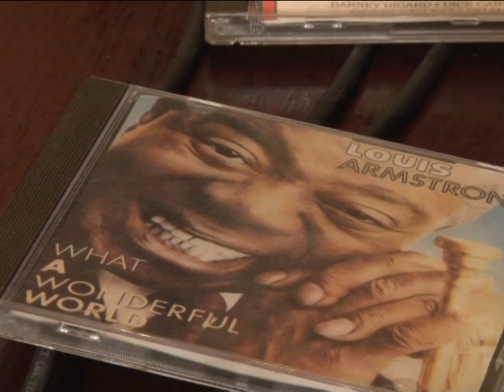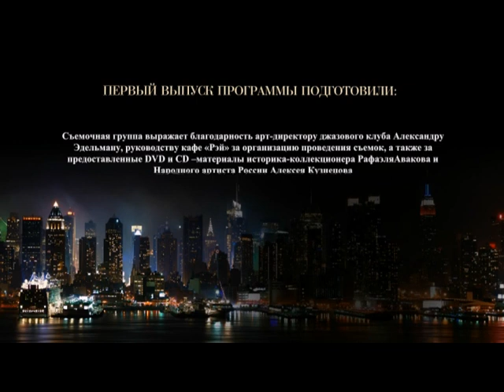Джаз как образ жизни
Джаз как образ жизни. Авторская программа Елены ТРОФИМОВОЙ.
Гитарист Алексей КУЗНЕЦОВ - официальный видеоканал